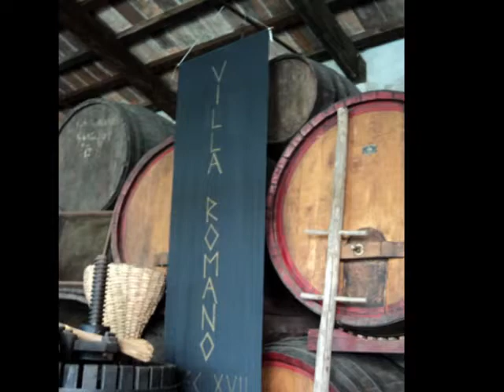Palazzo Romano, Case di Manzano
Nel 1635 Marcantonio Romano di Spilimbergo sposa Marzia di Manzano ed entra in possesso delle vaste proprietà di Manzano e di Case adottando la villa di Manzano come residenza stabile. Il palazzo era costituito da un lungo fronte serrato ai lati da due torrette angolari in oggetto. Attualmente del corpo principale del palazzo permangono il lato est e la torretta ovest. L' edificio vero e proprio è costituito da una costruzione che probabilmente rappresentava la foresteria del vecchio castello, senza alcuno stile architettonico, ornato solamente da decorazioni verso il sottotetto.  Il giardino è impreziosito da alcune statue di pietra di Vicenza e dalle opere del grande maestro contemporaneo Giorgio Celiberti. L'intera proprietà è cintata da un muro di sasso a vista merlato e conserva nel suo insieme i segni delle trasformazioni subite legate alle vicende della storia sociale ed economica della zona.
Foto scattate da me, Giuly e Ilda.
musica tratta dalla raccolta di  youtube: strauss sphärenklänge,